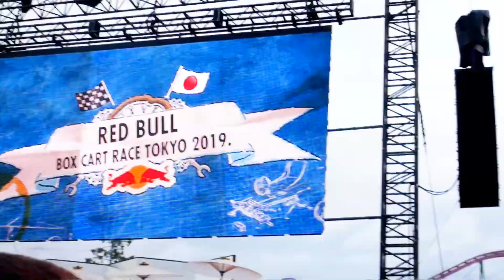【竹虎】疾走REIWA 125号！レッドブル・ボックスカート・レース(RedBull boxcart race)2019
レッドブル・ボックスカート・レース2019にてREIWA-125号が疾走！！インターンシップ生のアイデアをもとに考案したパフォーマンスから、気になるレースの様子までを公開します♪